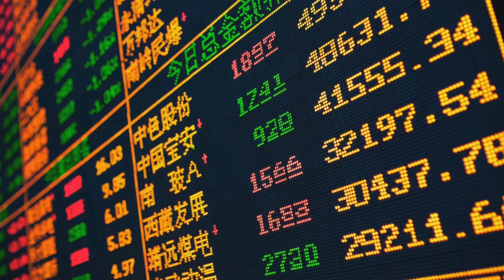P&R | People's Republic of China | Episode III | Energy Policy & Public Finances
President Xi begins the process of introducing shale oil and gas exploration and exploitation into the People's Republic. This would bring about a change in how much energy China would import along with less spending in public services.